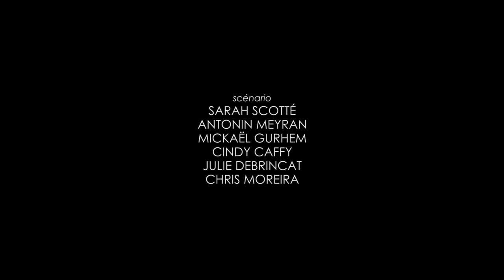La Dernière Vague - 48 Hour Film Project Brest 2017 (Prix du Deuxième Meilleur Film)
Prix du Deuxième Meilleur Film
Prix de la Meilleure Actrice pour Sarah Scotté
Prix de la Meilleure Image
Prix de la Meilleure Utilisation de la Ligne de Dialogue

Court-métrage réalisé par l'équipe CHRISMOREIRA FILMS dans le cadre du 48 Hour Film Project
Faire un film en 48h Brest du 12 au 14 Mai 2017.

Genre imposé : Road Movie
Personnage imposé : Henri Seniak, Startuper
Objet imposé : Une souris (animal ou objet)
Ligne de Dialogue imposée : "C'est ça mon gros."

Réalisation : Chris Moreira
Acteurs : Sarah Scotté, Mickaël Gurhem, Julie Debrincat
Scénario : Sarah Scotté, Antonin Meyran, Mickaël Gurhem, Cindy Caffy, Julie Debrincat, Chris Moreira
Montage : Chris Moreira
Compositeur : Julien Thuret